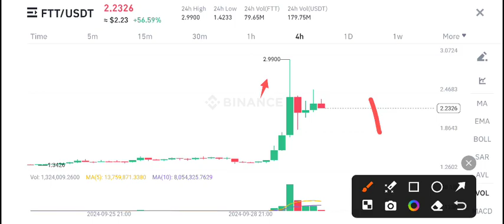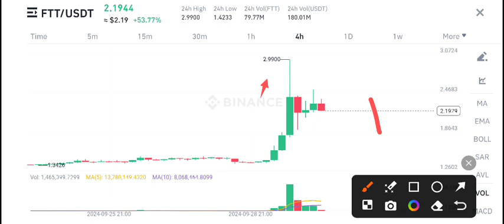FTT Coin C News Today! FTT Coin Price Prediction Today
Queries Solved:
1.  today target
2.  price today
3.  price prediction
4.  token today target

Queries Solved:
1.  today target
2.  price today
3.  price prediction
4.  token today target